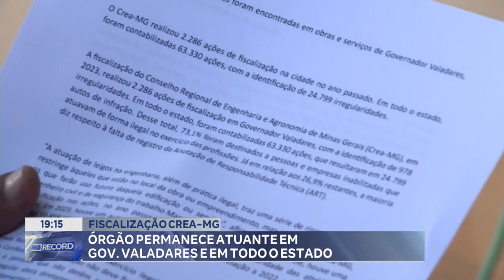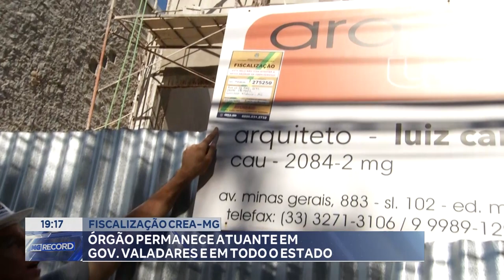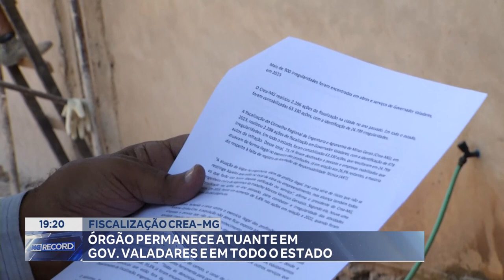Fiscalização CREA-MG: Órgão Permanece Atuante em Gov. Valadares e em todo o Estado.